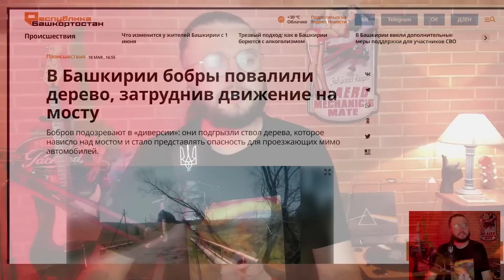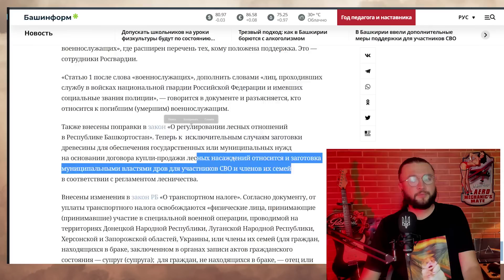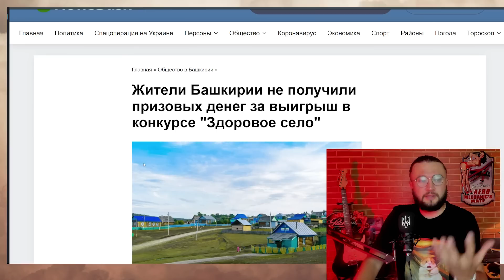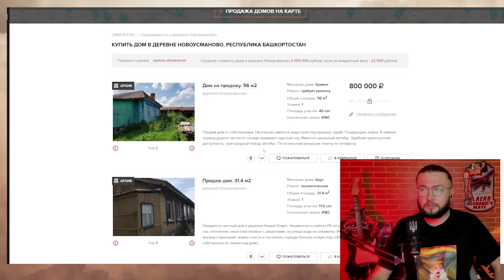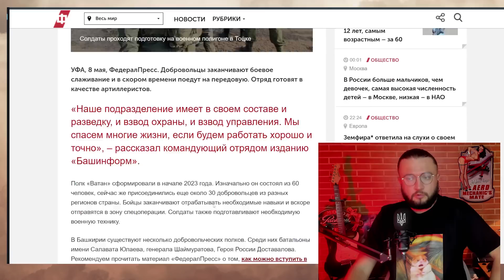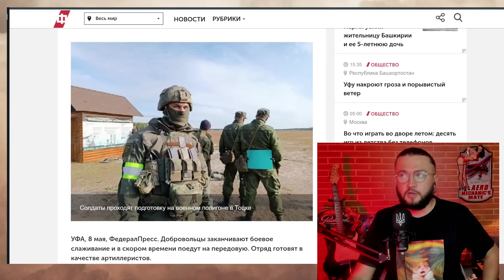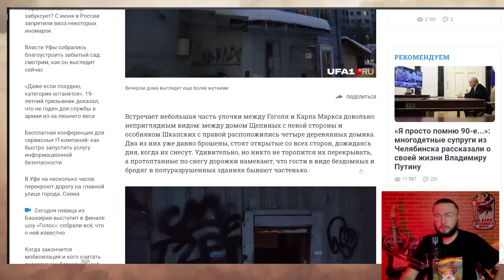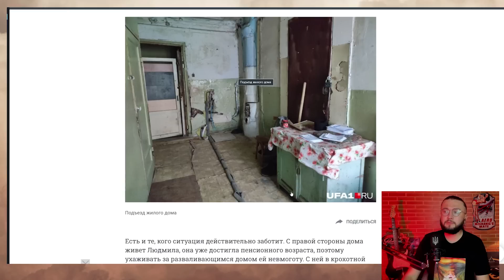ЛЮТЫЕ В ПОСПЕЛИХЕ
В Поспелихе полным ходом идет подготовка нового мяса